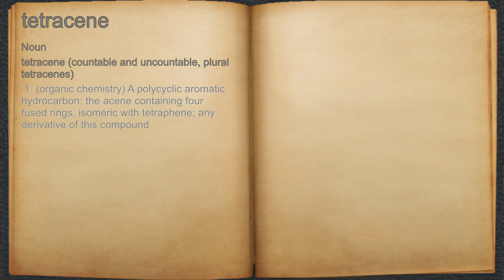What does tetracene mean?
A spoken definition of tetracene.

Intro Sound:
Typewriter - Tamskp